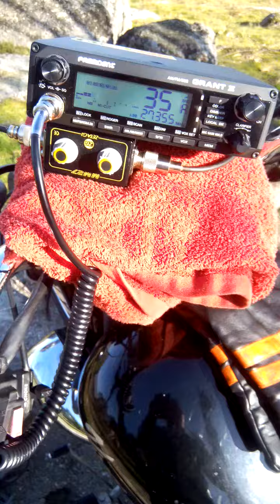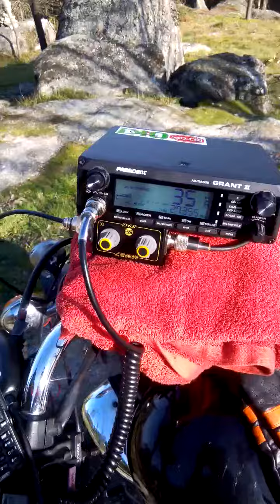Qso de moto com Cabeceiras de Bastos